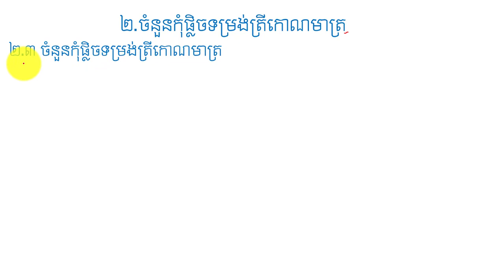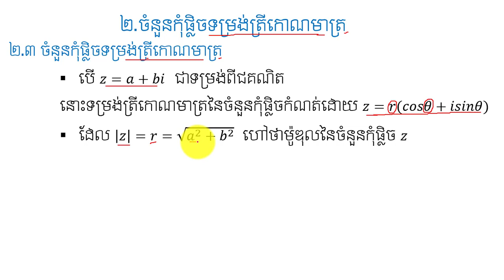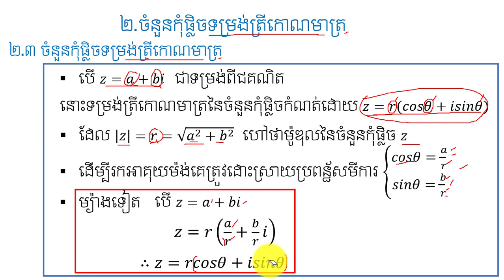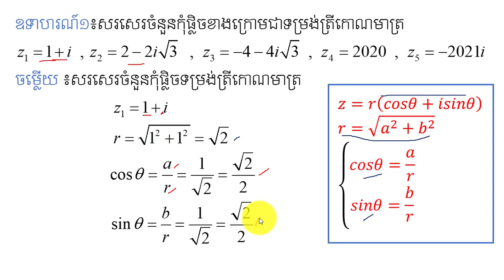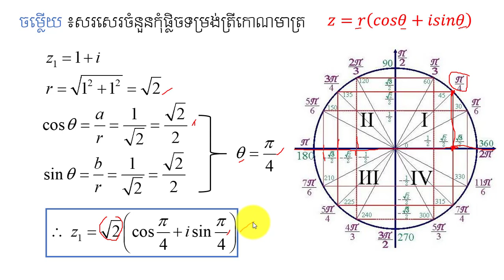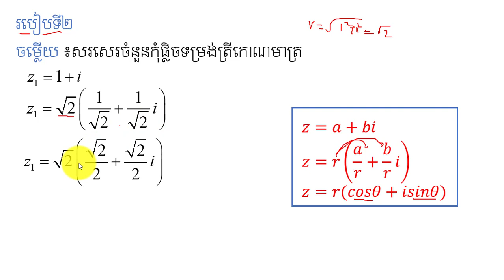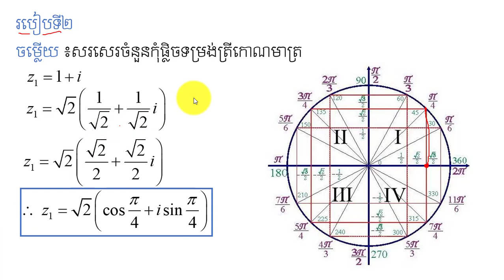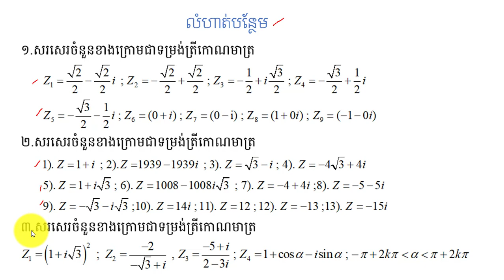ចំនួនកុំផ្លិចទម្រង់ត្រីកោណមាត្រ | Trigonometric of Complex Number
នៅក្នុងវិដេអូនេះនិងជួយអោយប្អូនៗ ពណ៌នាពីចំនួនកុំផ្លិចទម្រង់ត្រីកោណមាត្រដែលជាចំនុចសំខាន់នៅក្នុងចំនួនកុំផ្លិច ដែលជាមេរៀនគណិតវិទ្យាដ៍សំខាន់មួយក្នុងការប្រឡងបាក់ឌុប ។ចុចត្រង់នេះ ដើម្បីទទួលរៀនមេរៀនថ្មីៗទៀត ។
កន្លឺះងាយៗសម្រាប់ប្អូនៗទី១២ ។